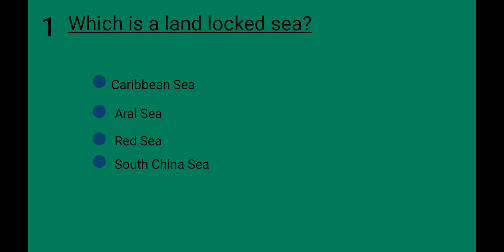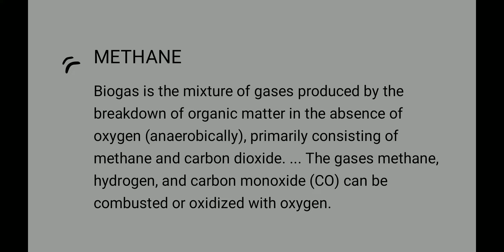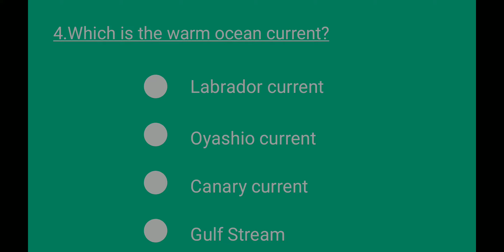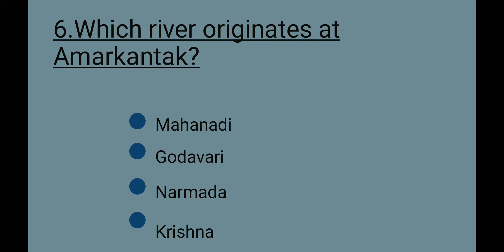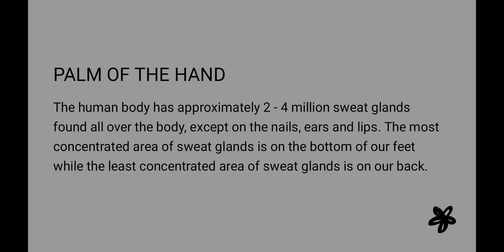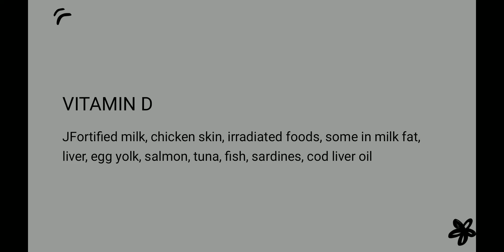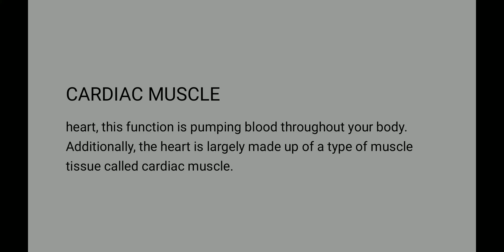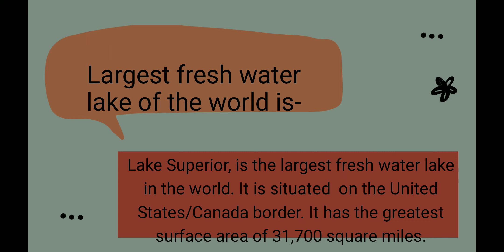weekly science quiz